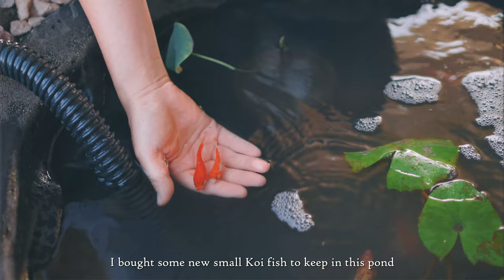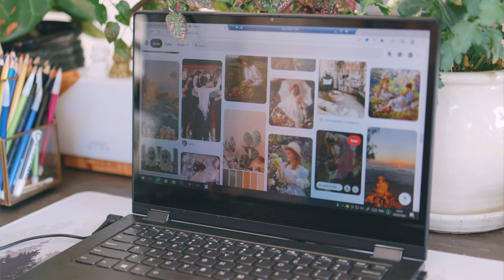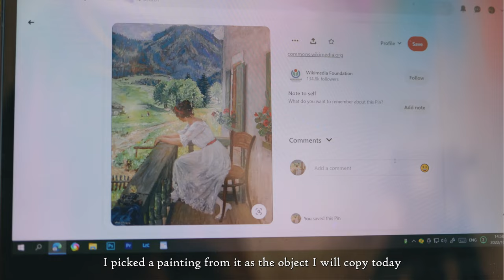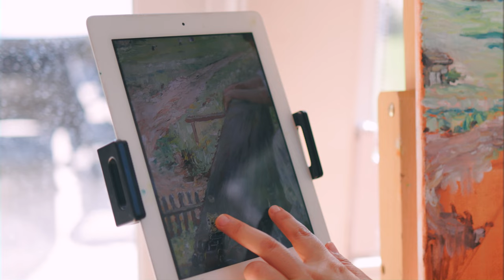#14 Transform a Corner of My Garden | Copy Landscape Oil Painting | Calming Art Vlog